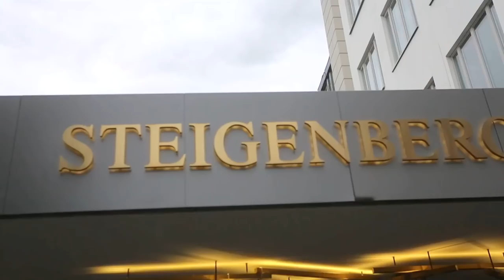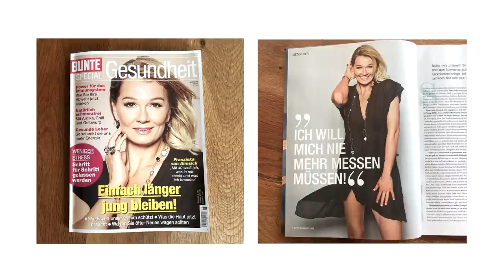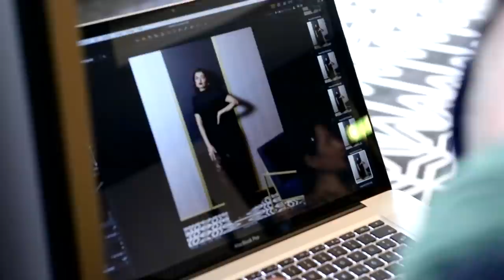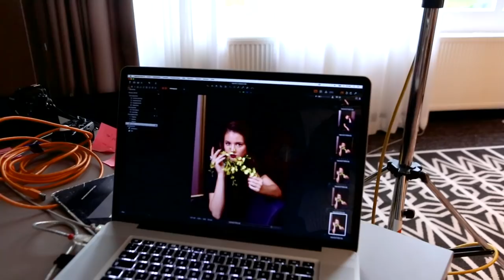EP 5 - BRAND CAMPAIGN Shooting ft. CHOPARD - Reality Show LAILA HAMIDI's Beauty Face 2021 ليلا حميدي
Laila Hamidi Beauty Face 2021 - Finalists CAMPAIGN SHOOTING for Laila Hamidi x CHOPARD Jewelry in STEIGENBERGER HOTEL Badhomburg